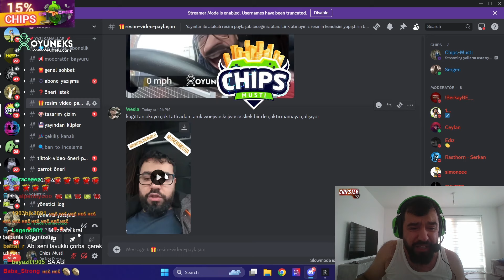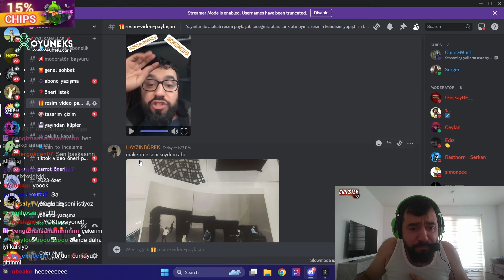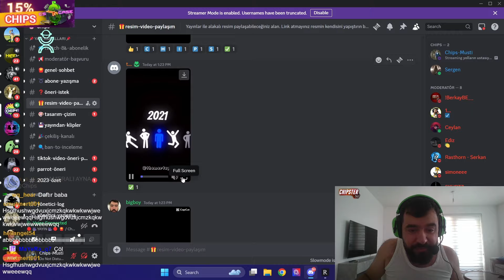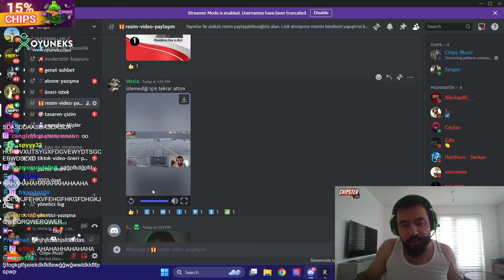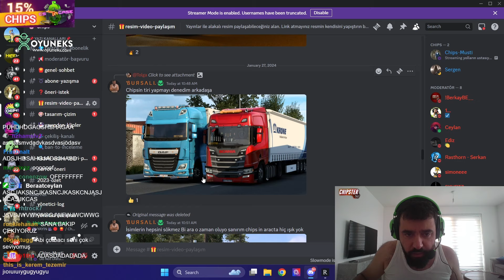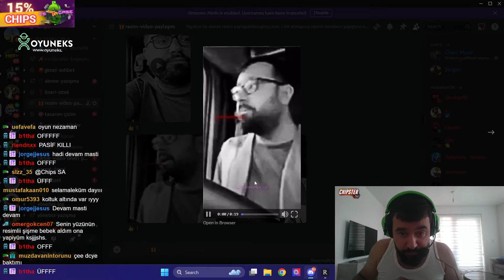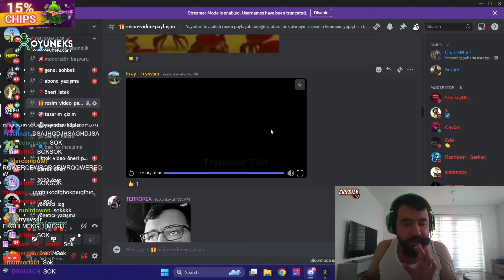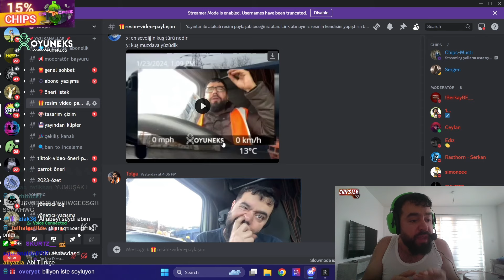CHIPS DISCORD DAN GELEN RESİMLERE BAKIYOR #15